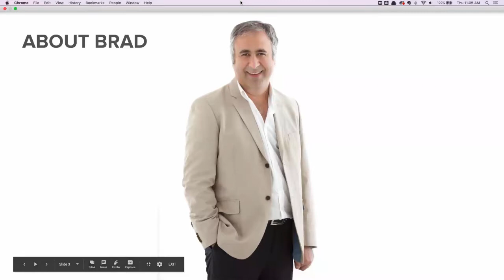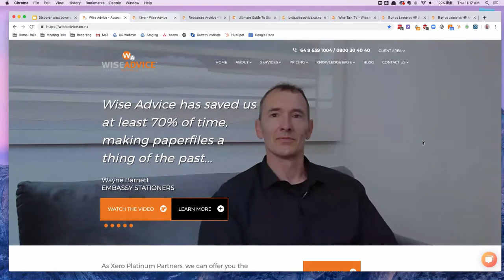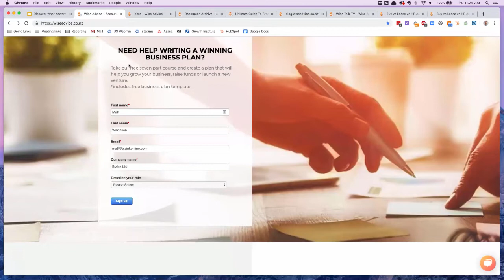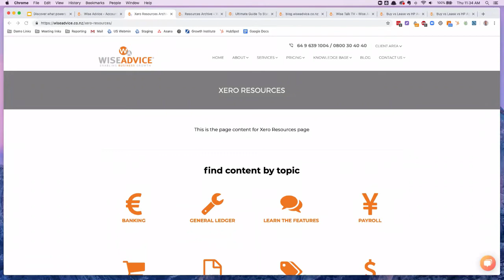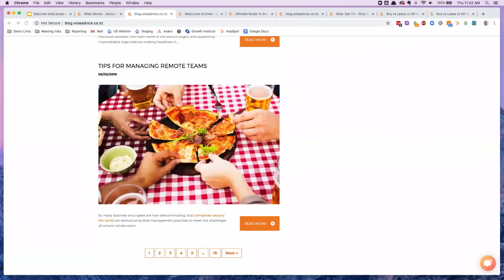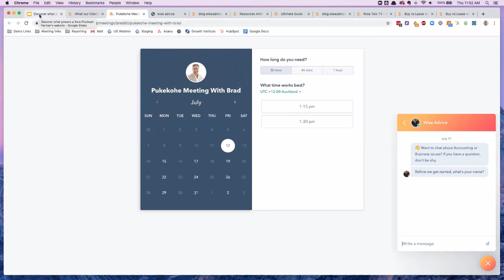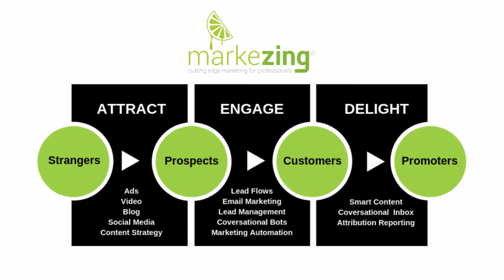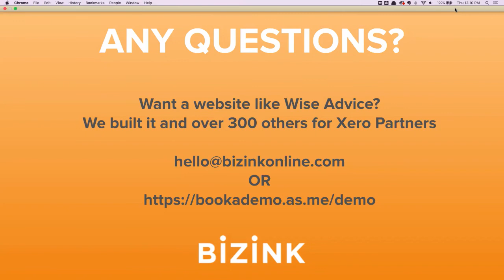Webinar - Discover what powers a Xero Platinum Partner's website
In this webinar you’ll discover the website design, content and features of one of New Zealand’s leading Xero firms.

Brad Golchin of Wise Advice will reveal how his website helps win new business and retain existing clients.